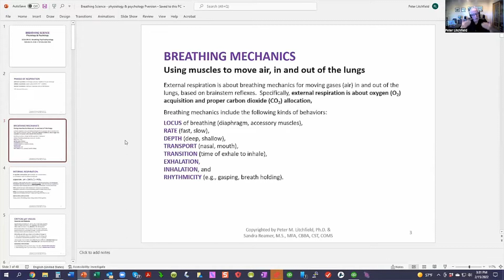Sneak Peek Into The Exclusive Breathing Science Course!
If you ever have wanted to be involved in the breathwork movement then this course is a must do… In the Accredited Breathing Science Course you’ll learn the psychology behind unconscious breathing habits and how it directly affects mental and physical health.

to access the Breathing Science Short Course... for FREE!

For more free resources and videos, go to onlinebreathingacademy.com.